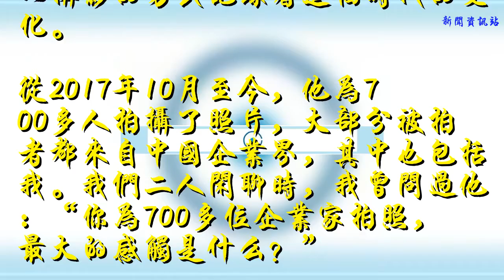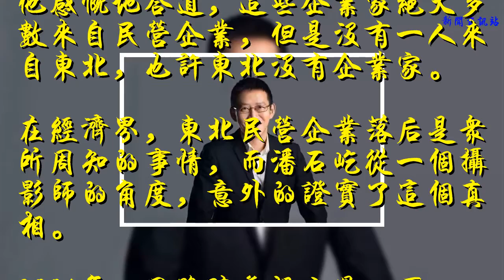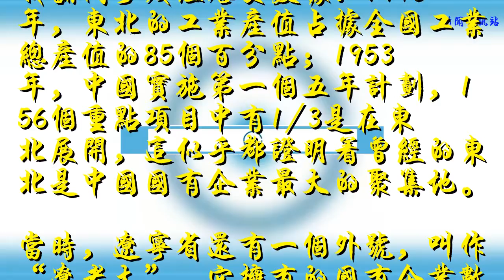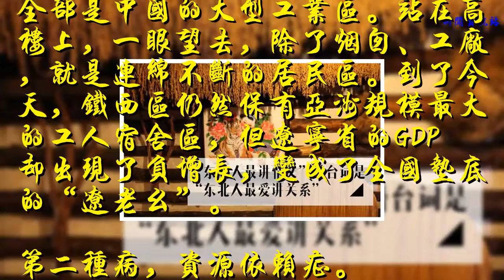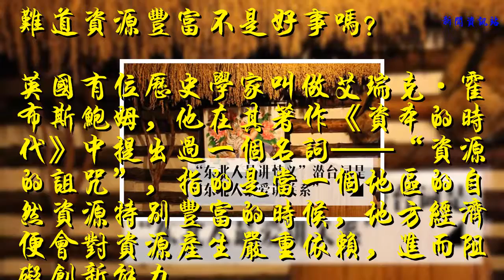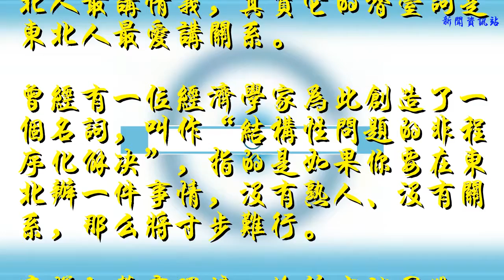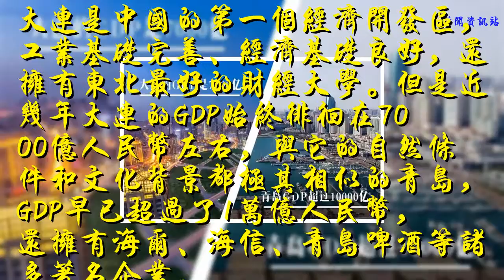東北經濟的困境：如何留住敢于闖蕩的年輕人？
在中國企業界，有一位很活躍的攝影師叫作潘石屹。
    他是做房地產出身的，由于近幾年中國房地產市場的風險越來越大，他便放棄了拿地，只守著原有的幾棟樓，做起了包租公，空余時間則以攝影的方式記錄著這個時代的變化。
    從2017年10月至今，他為700多人拍攝了照片，大部分被拍者都來自中國企業界，其中也包括我。我們二人閑聊時，我曾問過他：“你為700多位企業家拍照，最大的感觸是什么？”
    潘石屹攝
    他感慨地答道，這些企業家絕大多數來自民營企業，但是沒有一人來自東北，也許東北沒有企業家。
    在經濟界，東北民營企業落后是眾所周知的事情，而潘石屹從一個攝影師的角度，意外的證實了這個真相。
    2004年，國務院曾提出過一項國家級的區域經濟戰略——振興東北老工業基地，重點發展民營企業。轉眼時間過去了14年，攝影師潘石屹依然沒有在東北找到幾家著名的民營企業。
    那么，東北經濟到底出了什么問題？我認為，它大概得了“三種病”：
    第一種病，國企病。
    在過去很長時間里，東北是中國最重要的重工業基地。
    我翻閱了幾組歷史數據：1945年，東北的工業產值占據全國工業總產值的85%；1953年，中國實施第一個五年計劃，156個重點項目中有1/3是在東北展開，這似乎都證明著曾經的東北是中國國有企業最大的聚集地。
    當時，遼寧省還有一個外號，叫作“遼老大”，它擁有的國有企業數量排在全國首位。中國的第一爐鋼水、第一艘萬噸巨輪、第一輛內燃機車、第一艘核潛艇、第一臺深海機器人等等全部來自遼寧，因此它的主要經濟指標長期雄踞全國第一。
    但是改革開放之后，國有企業的命運出現了轉折，東北經濟也開始直線下滑，東北三省的GDP增速全部掉到了全國后五位。
    我記得90年代初，我曾在沈陽做調研，當地有個鐵西區，整條大街全部是中國的大型工業區。站在高樓上，一眼望去，除了煙囪、工廠，就是連綿不斷的居民區。到了今天，鐵西區仍然保有亞洲規模最大的工人宿舍區，但遼寧省的GDP卻出現了負增長，變成了全國墊底的“遼老幺”。
    第二種病，資源依賴癥。
    東北的自然資源很豐富，居全國各區域之首，它不僅擁有中國最大的糧倉和面積最大的森林、有煤炭、有東北亞最好的海港、還有大慶油田。
    難道資源豐富不是好事嗎？
    英國有位歷史學家叫做艾瑞克·霍布斯鮑姆，他在其著作《資本的時代》中提出過一個名詞——“資源的詛咒”，指的是當一個地區的自然資源特別豐富的時候，地方經濟便會對資源產生嚴重依賴，進而阻礙創新能力。
    第三種病，官本位。
    由于東北地區國有企業眾多，自然資源豐富，所以大量的權力集中到了政府和官員的手中。人們常說東北人最講情義，其實它的潛臺詞是東北人最愛講關系。
    曾經有一位經濟學家為此創造了一個名詞，叫作“結構性問題的非程序化解決”，指的是如果你要在東北辦一件事情，沒有熟人、沒有關系，那么將寸步難行。
    這樣的營商環境，給所有試圖進入東北的外來資本和外來人才造成了極大的心理障礙，所以近幾年在投資界也有一個心照不宣的秘密——資本不過山海關。這并不是意味著山海關以北的地方沒有投資機會，而是這些機會被官本位鉗制，失去了平等的競爭機會。
    上周，我因新書簽售去了一趟大連，那是我最喜歡的北方城市，但它的經濟情況卻令我擔憂。
    大連是中國的第一個經濟開發區，工業基礎完善、經濟基礎良好，還擁有東北最好的財經大學。但是近幾年大連的GDP始終徘徊在7000億人民幣左右，與它的自然條件和文化背景都極其相似的青島，GDP早已超過了1萬億人民幣，還擁有海爾、海信、青島啤酒等諸多著名企業。
    但是，這一次我去大連還是看到了新的生機。
    因為這里有很多洋溢著創業激情的大連年輕人在關心著他們的家鄉，他們與我聊得最多的話題是：“大連的未來怎么辦？”“我們應不應該從北京、上海回到家鄉做建設？”“我應不應該離開政府去創業？”“我能夠將哪些風險投資和項目引進到大連來？”從他們身上，我似乎看到了大連和東北的未來。
    我一直認為，擁有豐厚自然資源和經濟基礎的東北，只要擁有年輕的創業激情、年輕的行業和年輕的錢，再加上政府年輕的心態和公平透明的營商環境，不需太久時間，攝影師潘石屹一定能夠找到值得他拍攝的東北民營企業家。